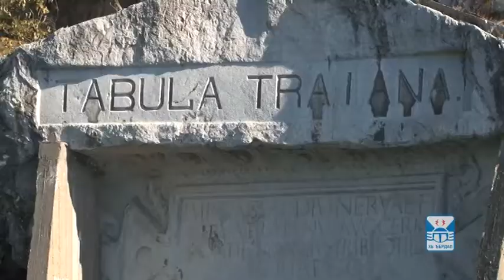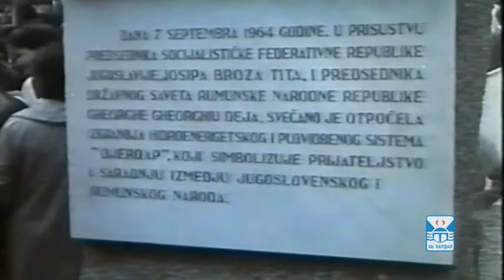46 GODINA OD ZAVRSETKA IZGRADNJE HE DJERDAP 1 (TV KLADOVO)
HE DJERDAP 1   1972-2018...